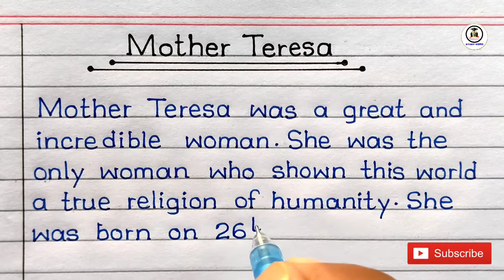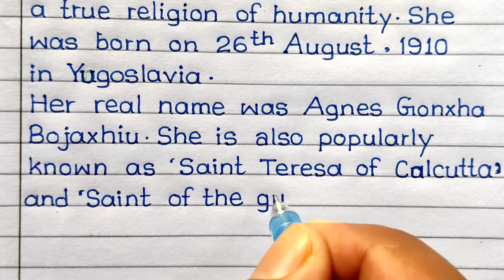Essay On Mother Teresa In English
Hello Friends,
In this video we will learn how to write an essay on Mother Teresa in English and you can also learn how to write a biography of Mother Teresa in english.

lot of ❤️❤️❤️